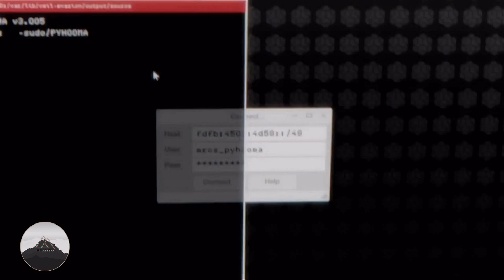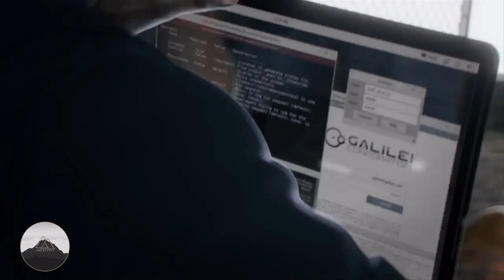Watch Dogs 2 Cinematic Trailer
Watch the first-ever look into the new Watch_Dogs 2. Set in the birthplace of the tech revolution, the San Francisco Bay Area, Watch_Dogs 2 explores a new reality where an interconnected city and network of personal devices are used to control and manipulate citizens on a unprecedented scale. Step into the shoes of a brilliant hacker, Marcus Holloway, and hack everything on your way to shutting down the establishment behind this massive corruption.